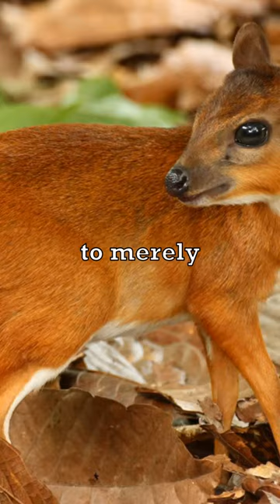Smallest Antelope On Earth 🦌